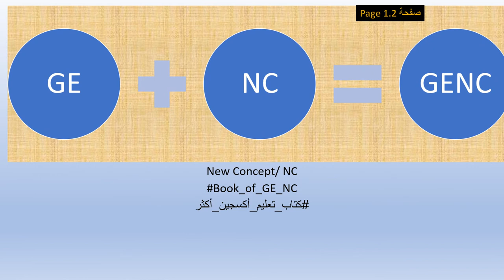Book_of_GE_NC_Page1.mp4